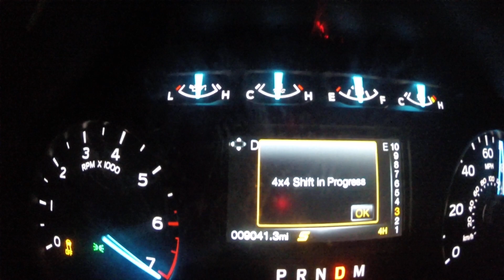Whipple supercharged 2018F-150 data logging for my tuner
whipple 2.9
headers
Oz Tune